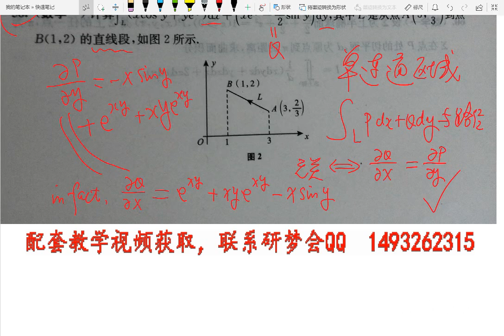闭关修炼100题第58题